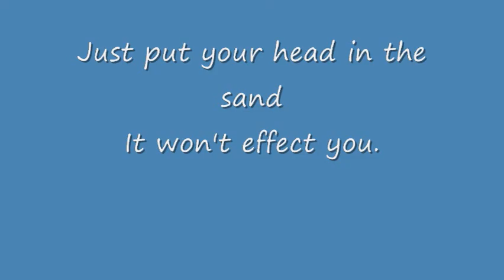Chemtrails Good Friday 2013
Chemtrails: dispensing particulate aerosols on Good Friday 29 March 2013, Portland, Maine.